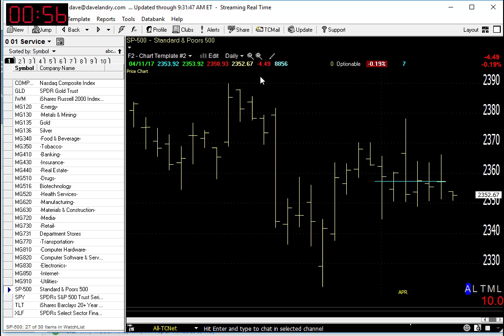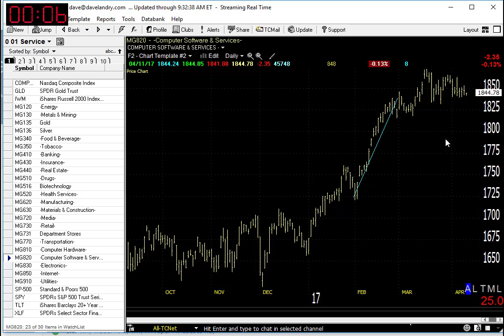04/11/17 Dave Landry's Market In A Minute-Three Things To Do Now